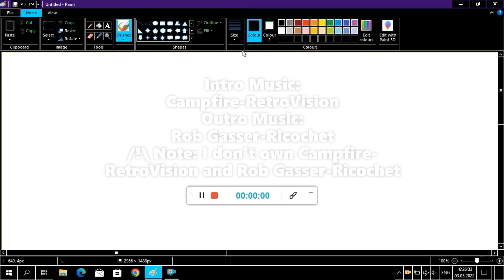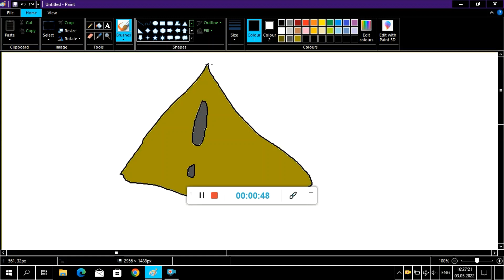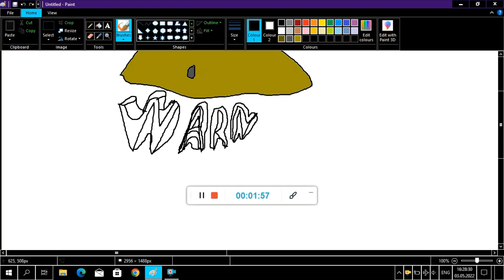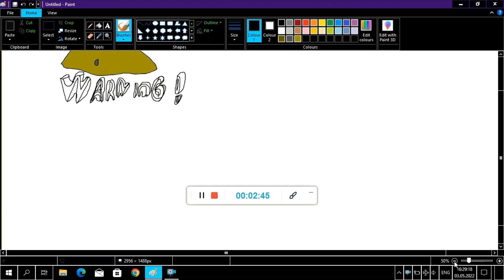Drawing the Warning Sign